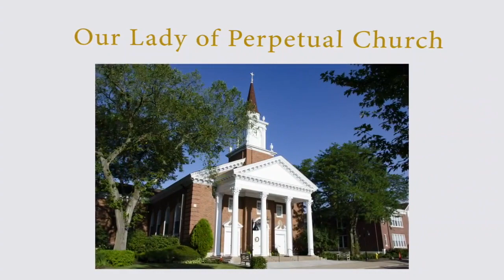Fr. Patrick Mugisho Homily September 06, 2023